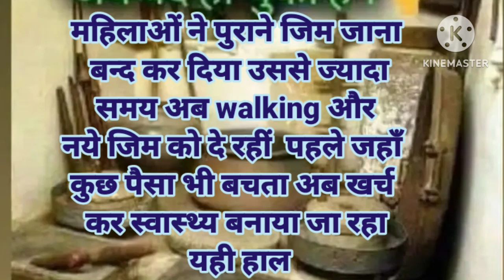मोटापा कैसे कम करें / बचपन के दिन काश बापस आ जायें /